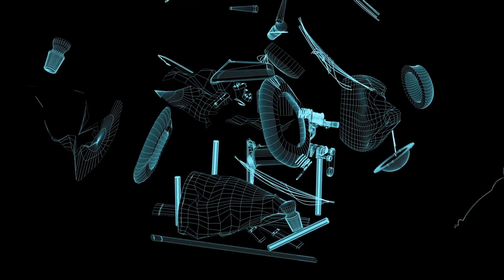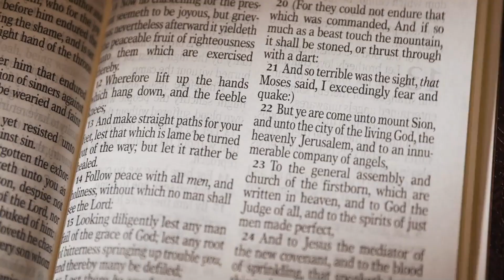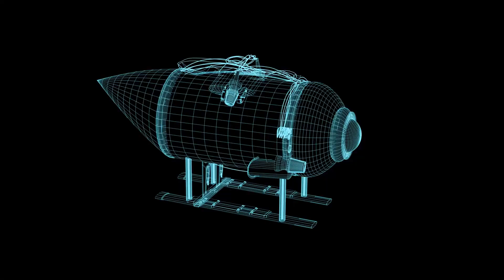A Titanic Lesson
This video addresses a Titanic lesson. We should heed the warnings that it reveals.